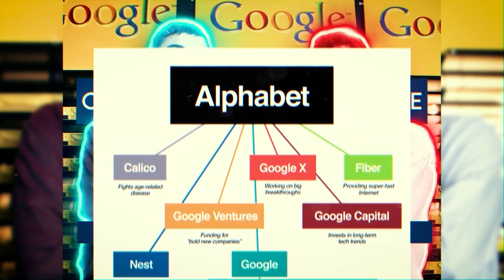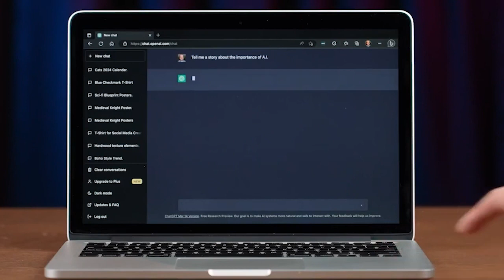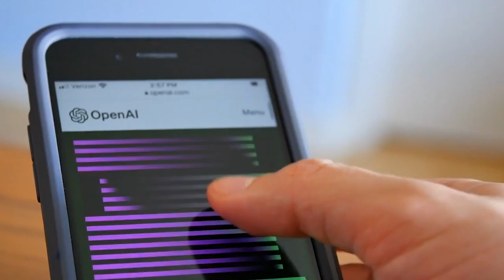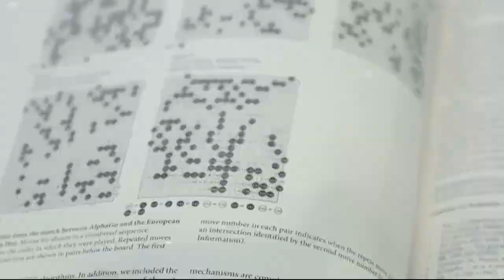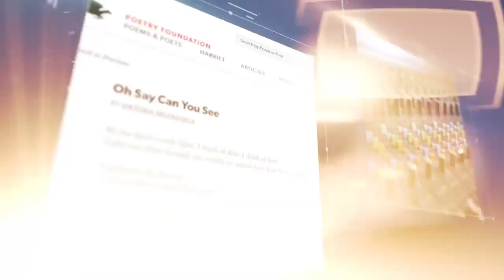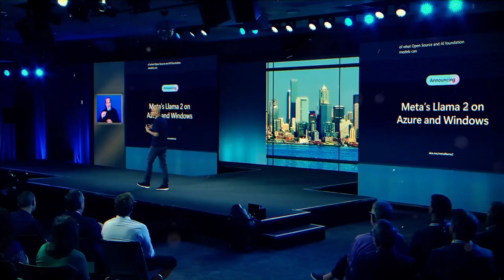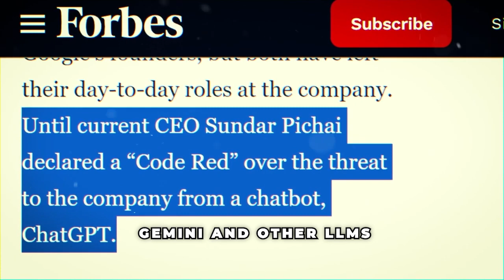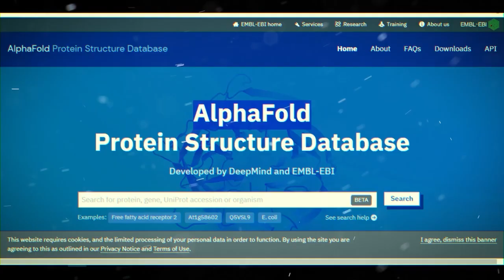Gemini Rises: Google's Co-Founder Challenges ChatGPT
Is Sergey Brin back after four years after stepping down from Google’s helm? And why does it matter that he is back at Google? What exactly is GEMINI?
        According to recent reports from the Wall Street Journal, Google co-founder Sergey Brin was seen visiting Google’s Mountain View headquarters in the last few months. It says that Brin’s retirement was cut short to help Google through its AI projects. As per the reports, he is now actively getting involved with Google’s new AI project, Gemini. He is attending meetings, working with researchers on technical matters and helping to measure the performance of new AI models.